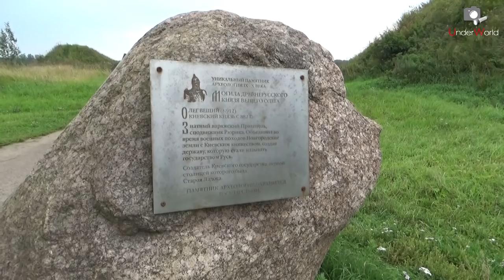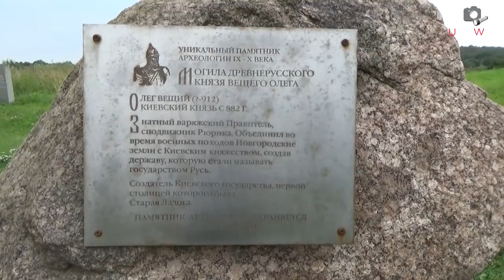Старая Ладога - Староладожская Крепость и Пещера | Свято-Успенский девичий монастырь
Путешествие по достопримечательностям Ленинградской области. Старая Ладога - первая столица Руси, где находится могила Вещего Олега, Староладожский замок, Свято-Успенский девичий монастырь и Староладожская пещера.

Выражаем огромную благодарность

Светлане Зейтуллаевой,
автору канала ZweZet videos
за помощь в организации съёмок